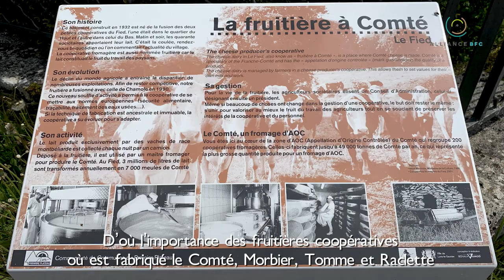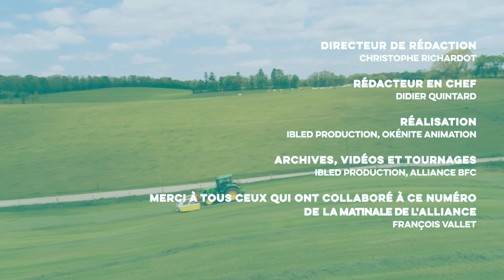Un territoire, une rencontre : François Vallet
Pour ce nouveau numéro de la "Matinale", découvrez le portrait de François Vallet !

Au Fied, le Gaec de la Ruppe (Jura) est une exploitation investie pleinement dans la filière AOP Comté, une production laitière à valeur ajoutée qui doit autant à la génétique du troupeau qu'à la qualité des fourrages. Une passion du travail bien fait que nous transmet notre administrateur de l'Alliance BFC.